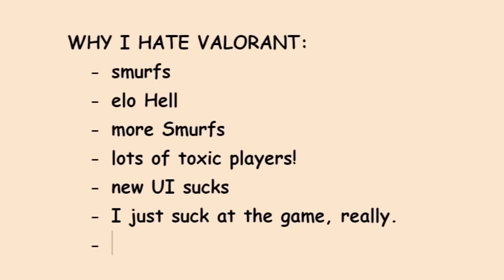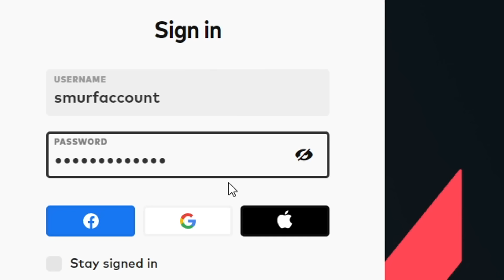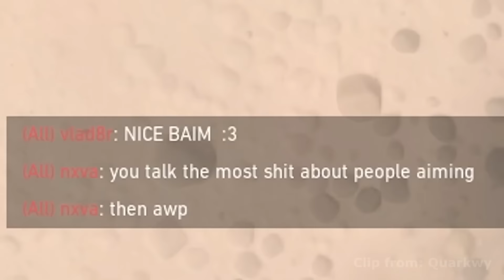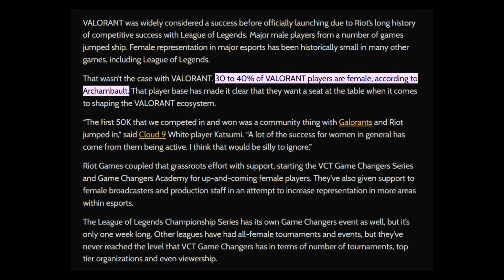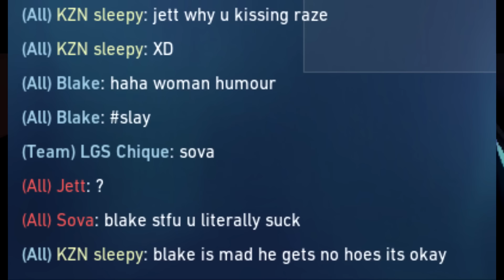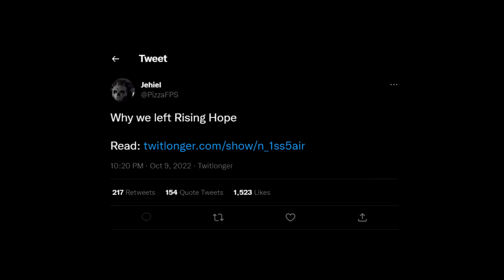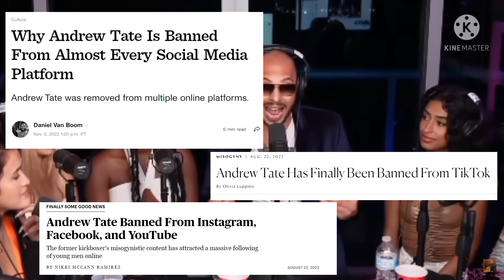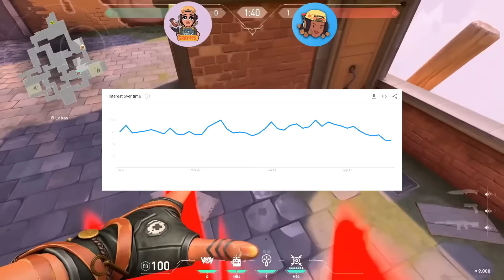Valorant is IGNORING These Problems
Socials:
(Discord dropping soon when we reach 1K)

P. S. Sorry if I changed my name on YouTube. I feel like 'rekade' better represents me.

♪ Imagine (Prod. by Lukrembo)

Credits:
foxglove - old film overlay

It is hard enough being hard stuck bronze or getting tilted and losing matches, but Valorant has big problems that are affecting its players. It is fundamental enough that it requires attention. Is there a way for Riot to solve these things for the community? Is Valorant dying?

0:00 Valorant in a Nutshell
2:24 Smurfing
4:30 Toxic Community
5:50 Sexism
9:20 Esports Crime
10:07 G2 Fallout & Andrew Tate
11:10 Current State of Valorant
13:46 Thank you